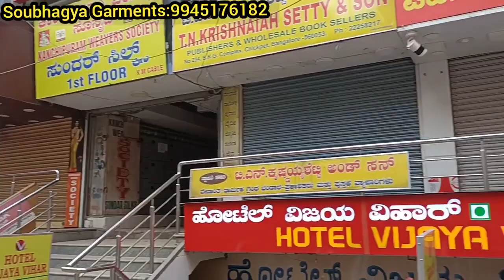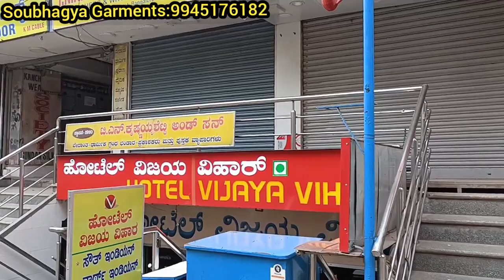chickpet Bangalore wholesale mens readymade shirts||S,M,L,XL,2XL,3XL,4XL||Courier available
Shop address 👇👇
Soubhagya Garments
No 15/1,3rd cross
S.V Lane
Mamulpet cross
Bangalore 560053